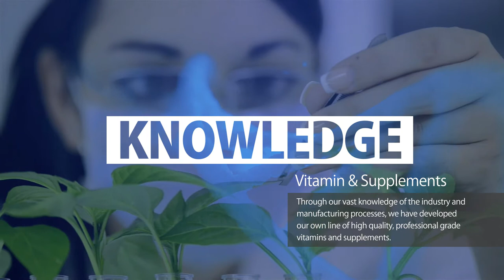Probiotic Professional 15 - Pharmaceutical Grade Probiotic Supplement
Probiotic Professional 15 is a naturally sourced, non-dairy, probiotic formula designed to help support digestive tract health.

This stabilized, multi-strain, non-dairy probiotic complex provides 5 billion CFU (colony forming units) of beneficial microorganisms per capsule. Along with promoting regularity, the addition of fructooligosaccharides (FOS), a prebiotic soluble fiber, provides a food source for the probiotic bacteria, aiding colonization in the digestive tract.

Probiotic Professional 15 is recommended for adults and children aged 4 and older to support gastrointestinal and neurological functions, proper digestion and regularity.

Suitable for lactose-intolerant individuals.

Formulated with Non-GMO ingredients.

Receive exclusive SALE info when you sign up for our Good Health newsletter